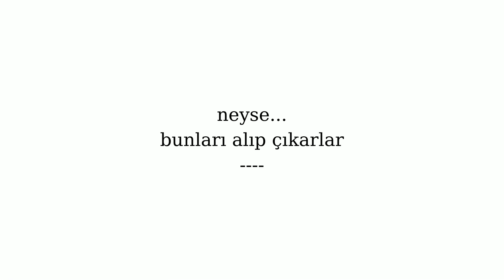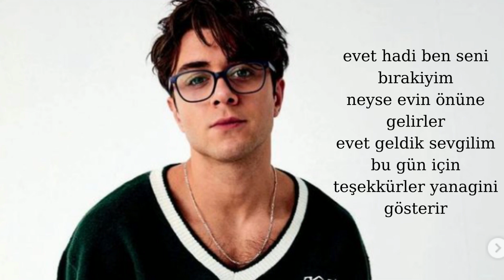Yarım aşk🖤8-ci bölüm (Hadi öp...😂)